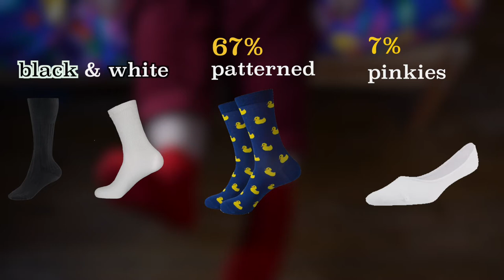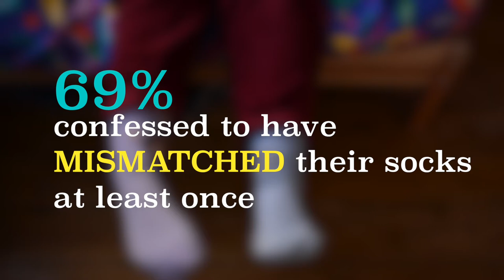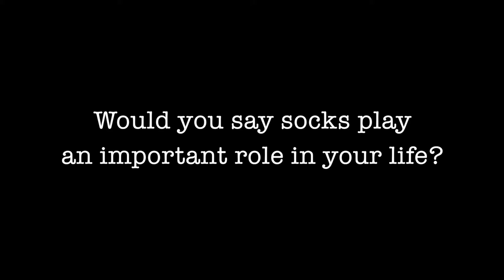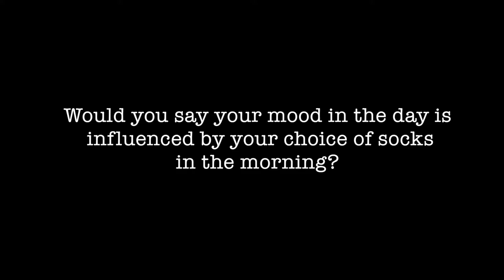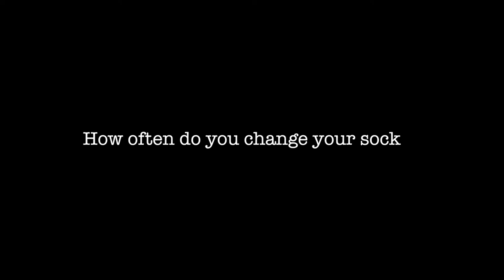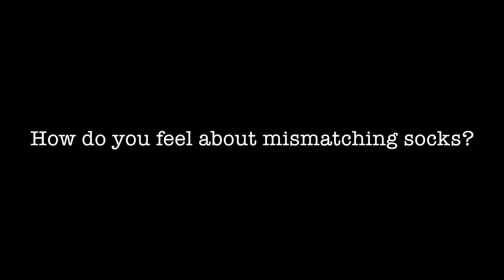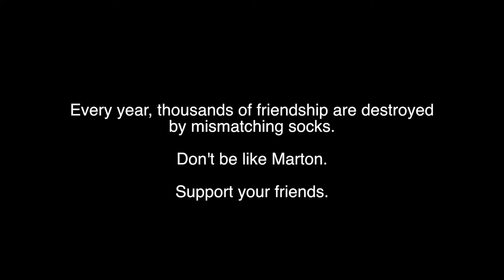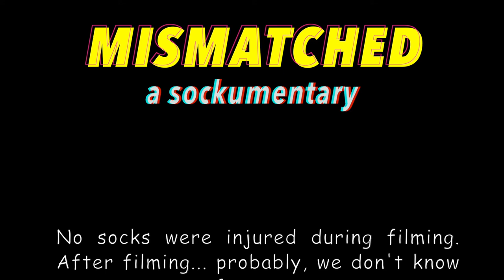MISMATCHED - A Sockumentary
Everybody loves socks! ... or do they?
This cutting-edge, game-changing documentary explores the darkest aspects of human/sock bonding, exposing some deep, unpleasent truth.
Can you handle the Sockening?

Mismatched is a STABO Production
Written & Produced by Mars Nicolì
Camera & Editing by Antea Russo

Featuring

Annusheh Rahim Qureshi
Valeria Calza
Georgia Castro
Marton Dienes